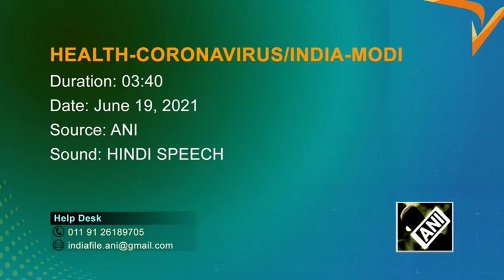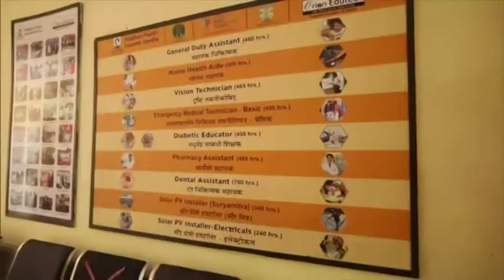India to train about 100,000 COVID-19 frontline warriors, says Modi